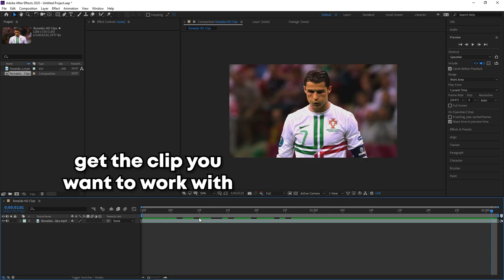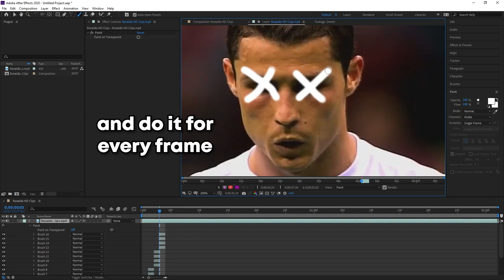Paint Brush Effect // Adobe After Effects Tutorial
new tutorial series coming soon!
MY EDITING STORE (Project Files, Editing Packs, and MORE!!)